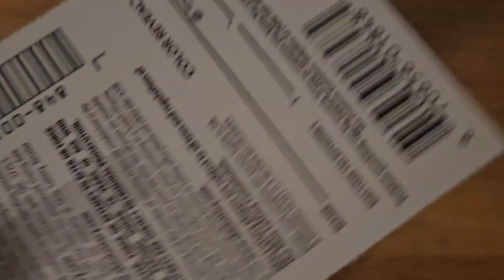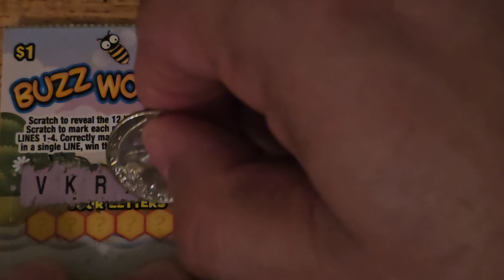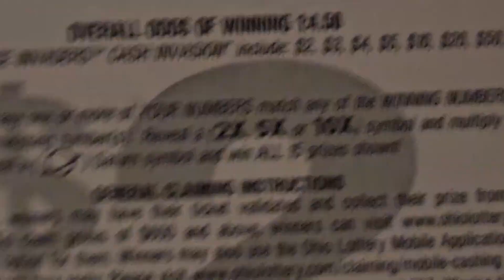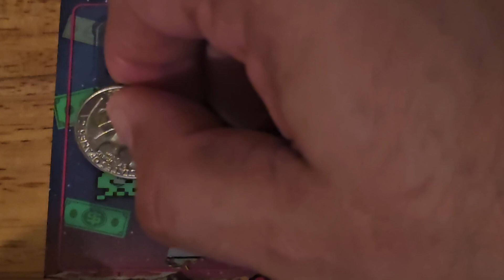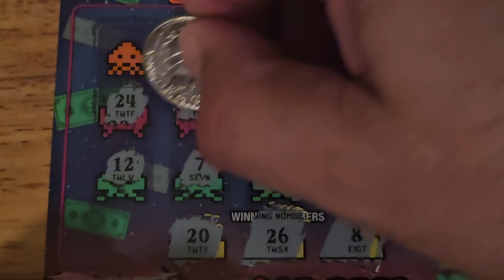Buzzwords and Space Invaders Cash Invasion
3 dollar session
Buzzwords odds 1: 4.81
Space Invaders Cash Invasion  odds 1 : 4.50